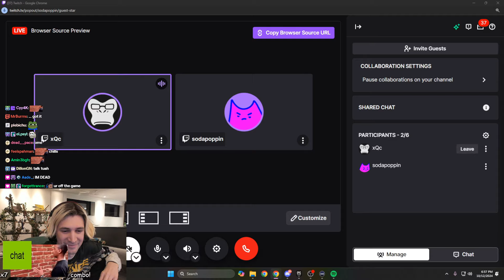xQc Gets a Hard Stutter on Stream